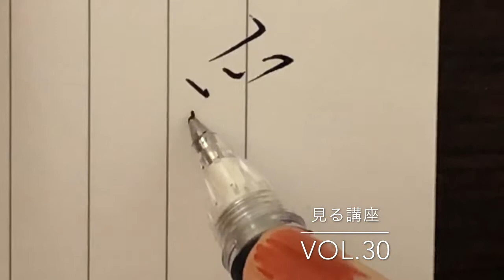見る講座VOL.30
愛

1画目は起筆をしっかり目に入れ左へ行くように大きく。
中の心は潰れてしまわないように空間をとりましょう。
ポイントは二つの点の位置と向きです。

「夊」は２画目の払いの方向を確認しましょう。

関連動画